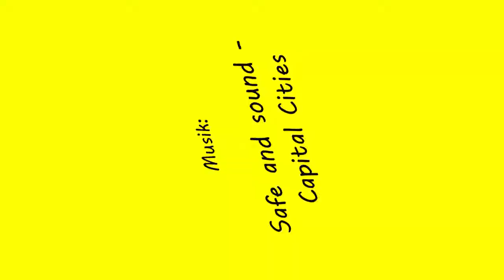Verena, "Junge Möwe"